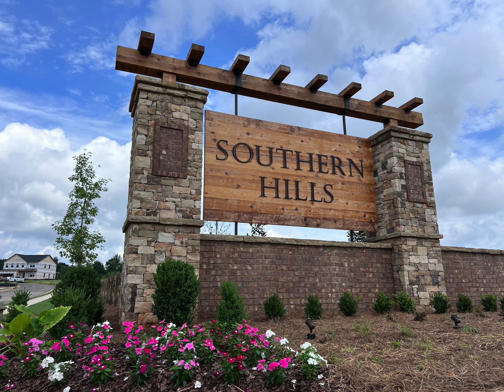Quick Move In- Columbia on homesite 88 4K VIDEO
Beautiful Columbia floorpan available to close in December.  Make sure you check out the library with the French doors, FULL front porch, Island that's almost 10 feet long, soaking tub, and tile surround shower.  BEAUTIFUL!!